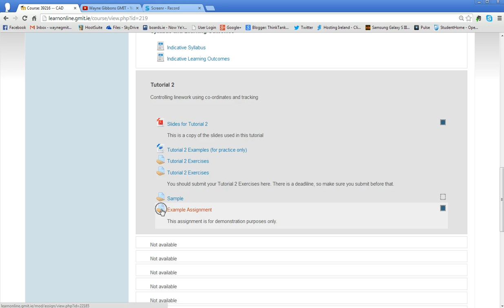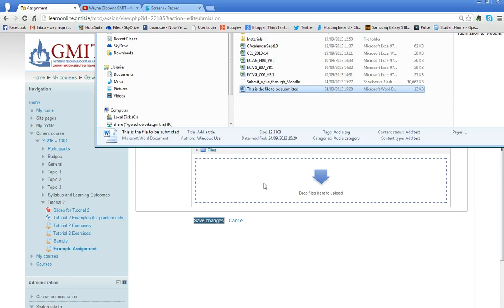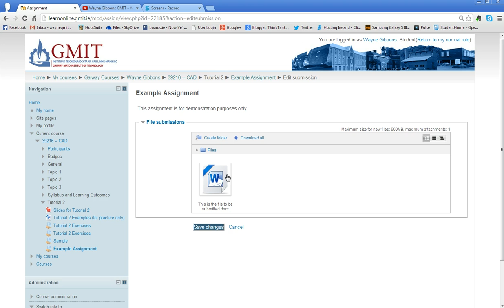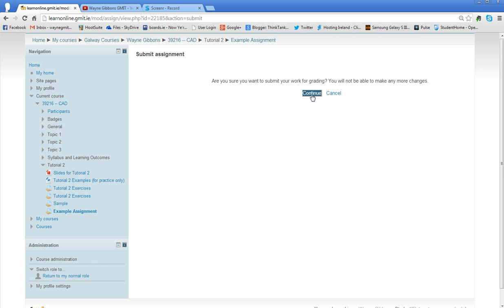How to upload a file assignment to Moodle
This short video goes through the steps required to upload a file to a Moodle assignment.